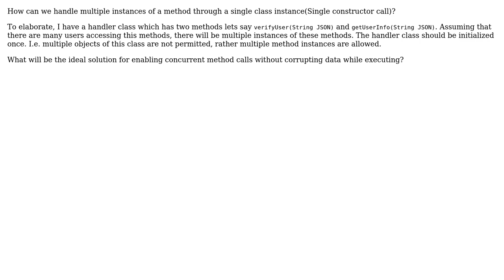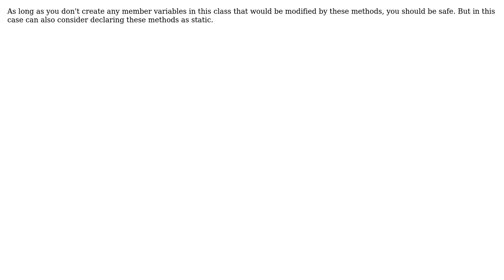How can we handle multiple instances of a method through a single class instance?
Software Engineering: How can we handle multiple instances of a method through a single class instance?

With thanks & praise to God, and with thanks to the many people who have made this project possible! | Content (except music & images) licensed under CC BY-SA | Music | Images & others | With thanks to user superM user Suban Jacob user rmaruszewski user Michael Borgwardt and the Stack Exchange Network Trademarks are property of their respective owners. You are responsible for your own actions.